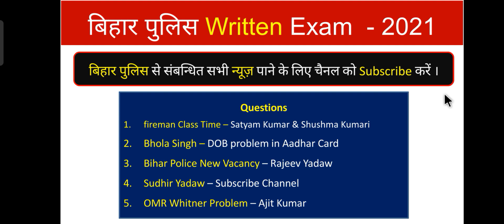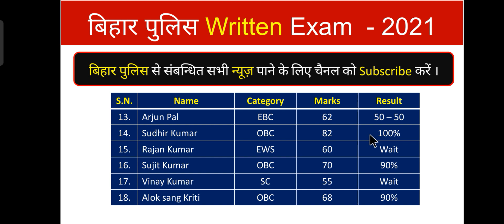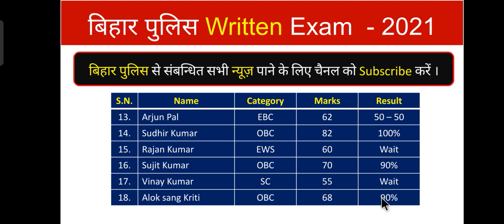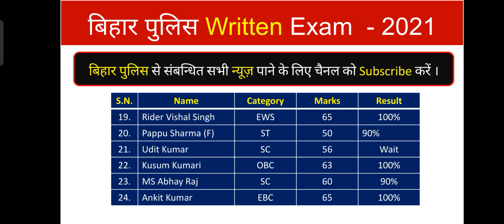Bihar Police Result 2021 | 8415 Post | Bihar Police Cut off 2021 | Bihar Police result kab aayega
Video Link -

BiharPoliceCutoff2021 Video
Biharpolicecutoff21 march
BiharPolice PhysicalCutoff2020
BiharPolicemeritKab TakAayega

Search keys:
bihar Police result kab aayega 2021
Bihar police 14 March result 2021
bihar police Cutoff 2021
bihar Police Cutoff result 2021
bihar Police Constable Result date 2021
bihar Police constable result kab ayega Spdm online study
Bihar Police constable result 2021|bihar police
Cutoff 2021|bihar police result Date 2021

Search keys:
Bihar police Cutoff bihar Police constable result kab ayega